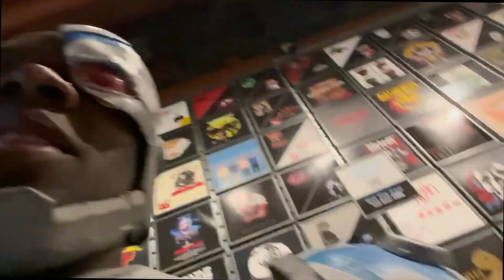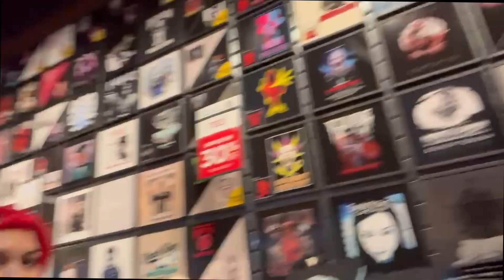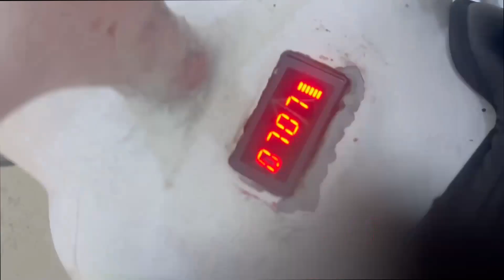October /Halloween Vlog Ishowspeed is in here!! (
The Vlog for October. Im gonna keep them for each month. I didnt do any crazy edits or anything. Just trying it out for yall!
also been preparing for LA this weekened! ill be at the Arcane finale! You can see that in Novembers Vlog